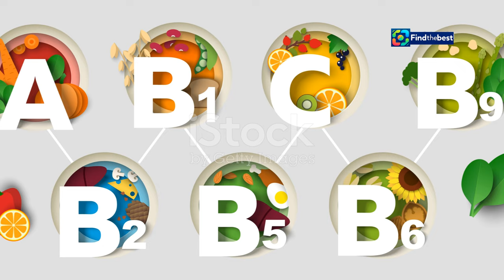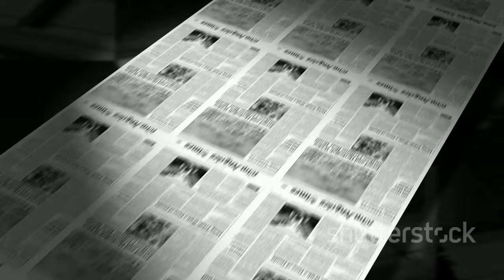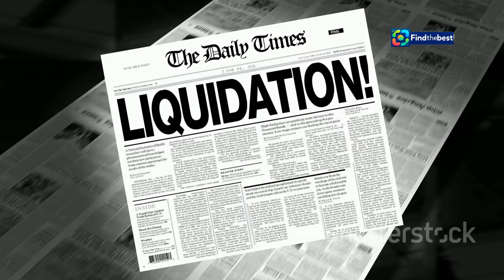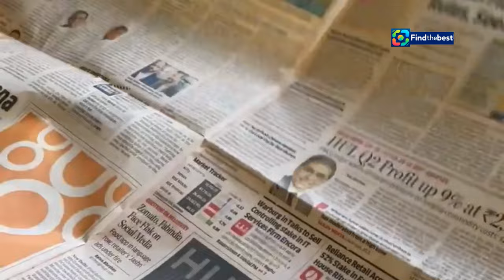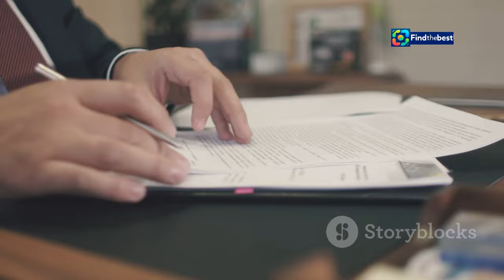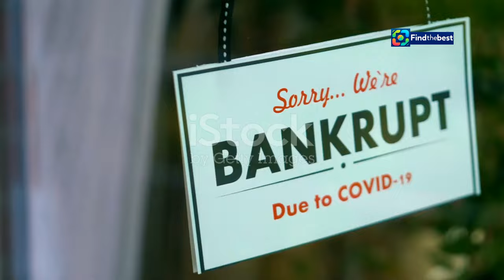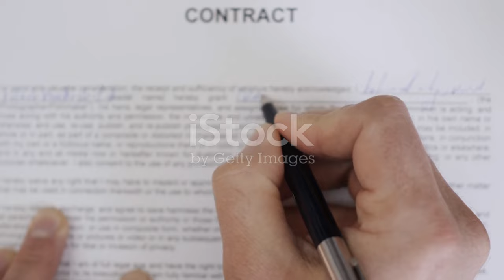Naom Museum Goes Bankrupt: A Cultural Initiative`s Short-Lived Dream | SE-Naom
OUTLINE:
00:00:00 A Museum Reimagined
00:03:20 Naom's Sudden Closure
00:06:22 A Cautionary Tale
00:09:57 Navigating the Legal Labyrinth

**Category:**
News & Politics

**Description (Swedish):**
🔴💔 **Kultursatsningen Naom har tyvärr gått i konkurs efter knappt en sommar!** 😢 I detta video tar vi en närmare titt på vad som hände med detta innovativa museum i Stockholm. Från en ambition att förnya museiupplevelsen till att konstnärer som Malin Bernalt står kvar utan betalning för sina verk. 💍🏛️

Vi diskuterar de utmaningar som Naom stötte på, inklusive låga besöksantal och svårigheter med kapitalinjektioner. 📉💰 Vad betyder detta för framtiden för kulturella satsningar i Sverige? 🤔

**Description (English):**
🔴💔 **The cultural initiative Naom has unfortunately gone bankrupt after barely a summer!** 😢 In this video, we take a closer look at what happened to this innovative museum in Stockholm. From an ambition to renew the museum experience to artists like Malin Bernalt left unpaid for their works. 💍🏛️

We discuss the challenges Naom faced, including low visitor numbers and difficulties in securing capital injections. 📉💰 What does this mean for the future of cultural initiatives in Sweden? 🤔